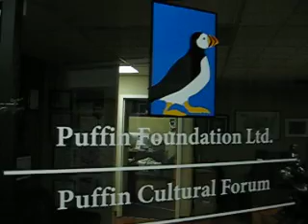"Conversations" @ Puffin Cultural Forum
"Conversations" @ Puffin Cultural Forum. Feb 19.16. Teaneck, NJ.

blacklivesmatter blackhistorymonth @ Conversations, Puffin Celebrates Black History Month at Puffin Cultural Center, February 19th, 7pm. 20 Puffin Way, Teaneck, NJ

The participating artists are: Lehna Huie, Ify Chiejina, Carla Cubit, Andrea Cauthen, Vaimoana Litia Makakaufaki, Patrick Dougher, Kern Bruce, Michael Markman, Curtis Grayson, and TAFA.

We take a hard look at the tumultuous dialogue on race, progress, and lack thereof through the visions of contemporary Black artists. Curated by artist and curator Lehna Huie and Puffin Cultural Forum’s Andrew Lee, Conversations presents a mosaic of expressions, ideas, and emotions embedded in the social issues, news headlines, and political movements of our time. Exhibition features many artworks newly created and exhibited for the first time. On view February 19 to March 31.

Free Event
Reservations Not Required

There will be a brief panel discussion with the artists and a musical performance will close out the evening.

The Puffin Cultural Forum is an intimate art and performance space located 10 minutes from the GW Bridge in NJ. We are a project of the Puffin Foundation, which is a family non-profit foundation that engages in funding projects to promote the Arts and Activism. The Forum is the local community face of the Puffin Foundation. We hold concerts, lectures, film screenings, and on our walls we install exhibitions that
convey meaning and touch on social, historical, political issues.